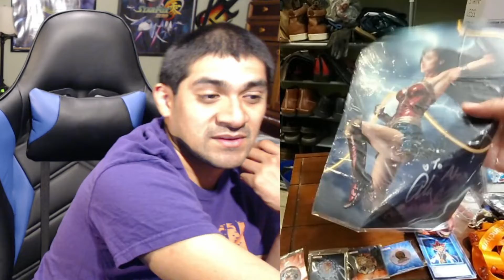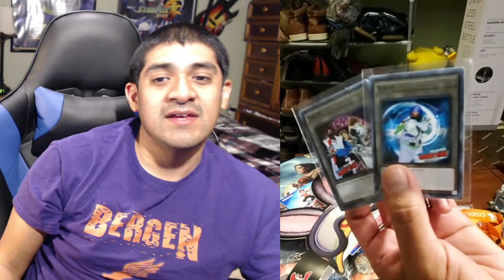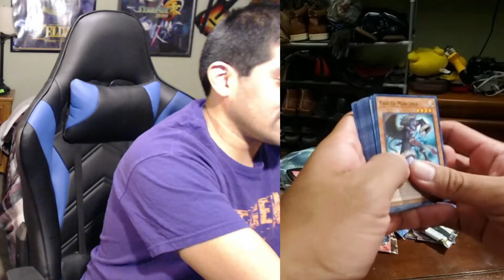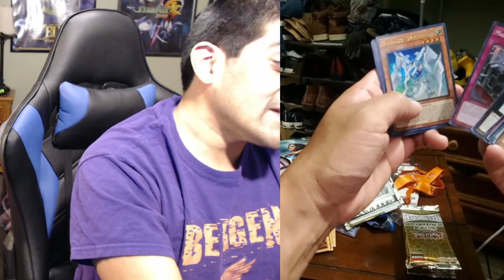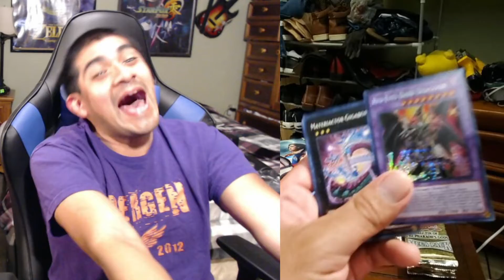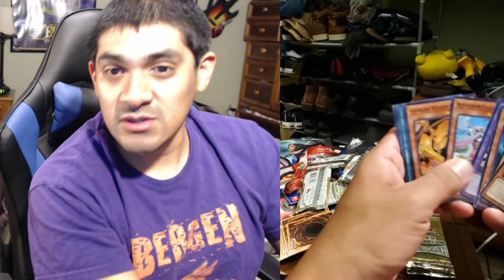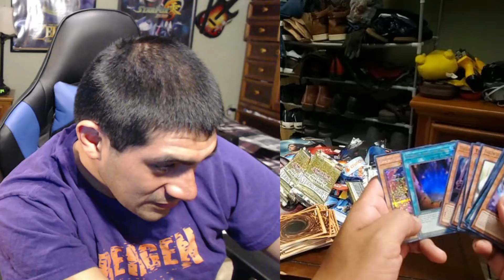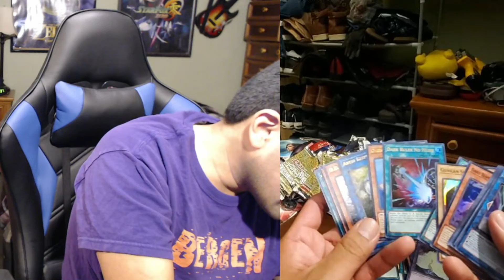New York Comic Con 2022 loot including the Yugioh tins 2022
loot from NYCC 2022. so many cringed loot I got at the konami booth at the con.